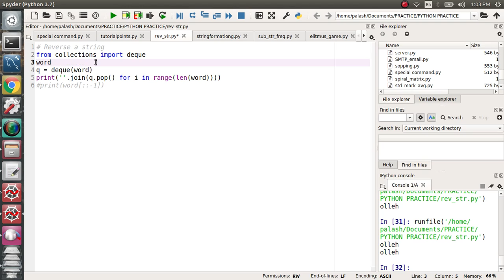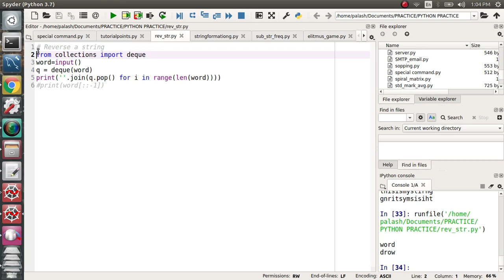26. Reverse of a string (Interview coding question) in python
26. Reverse of a string  (Interview coding question) in python

To make it simple and more understandable I solve each problem in Python. If you are familiar with any others language then try to solve it with that language and put your solution in the commend section bellow to help the others.  For any particular solution if you have alternative solutions then put the solution in the commend section.

NOTE: I will not upload the code here. I'll strongly recommended you to practice the code by yourself. If you want any of the particular code then reach to me or put a command.